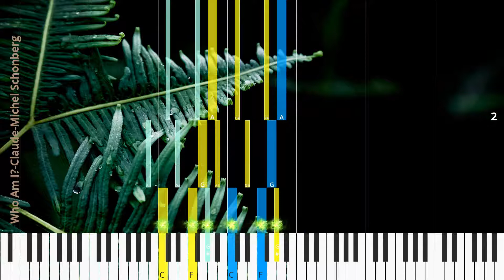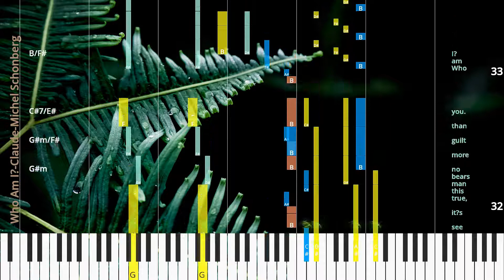🎹Who Am I?, Chord & Lyrics, Claude-Michel Schonberg, Synthesia Piano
♫ Synthesia Piano Tutorial, Chord & Lyrics: Who Am I?, Claude-Michel Schonberg

* Lyrics
He thinks that man is me,
he knew him at a glance.
This stran ger he has found,
this man could be my chance.
Why should I save his hide,
why should I right this wrong when I have come so far and strug gled for so long?
If I speak I am con demned.
If I stay si lent I am damned.
I am the mas ter of hun dreds of work ers,
they all look to me.
Can I a ban don them,
how would they live if I am not free?
If I speak,
I am con demned.
If I stay si lent,
I am damned.
Can I con demn this man to slav er y,
pre tend I do not feel his ag o ny?
This in no cent who wears my face,
who goes to judg ment in my place.
Can I con ceal my self for ev er more,
pre tend I’m not the man I was be fore?
And must my name un til I die be no more than an al i bi,
must I lie?
How can I ev er face my fel low men?
How can I ev er face my self a gain?
My soul be longs to God,
I know,
I made that bar gain long a go.
He gave me hope when hope was gone.
He gave me strength to jour ney on.
I’m Jean Val jean!
And so,
Ja vert,
you see it’s true,
this man bears no more guilt than you.
Who am I?
Two four six o one!

* Chords
Gb/Fb
Gb/Fb
G/F
A/F#
Bm
F#/C#
Am
Am/E
Em/B
B
B
G#m7
E
C#m7
F#7
B
G#m7
E
C#m7
F#7
B
B/A#
G#m7
G#m7/F#
E
C#m7
F#7
D#7
G#m
G#m/F#
E#m7(#5)
B/F#
F#
B
D#
G#m
G#m/F#
C#7/E#
B/F#
F#
B

♫ Claude-Michel Schonberg Piano Tutorial
♫ Claude-Michel Schonberg Chord
♫ Claude-Michel Schonberg Lyrics
♫ Claude-Michel Schonberg Subtitle
♫ How to play Who Am I?
♫ Who Am I? Piano Chords
♫ Who Am I? Piano Easy
♫ Who Am I? Piano Difficult
♫ Who Am I? Piano Cover
♫ Who Am I? Piano Remix
♫ Who Am I? Piano Tutorial
♫ Who Am I? Notes
♫ Who Am I? Piano Tiles
♫ Who Am I? Easy Slow
♫ Who Am I? Academy Piano